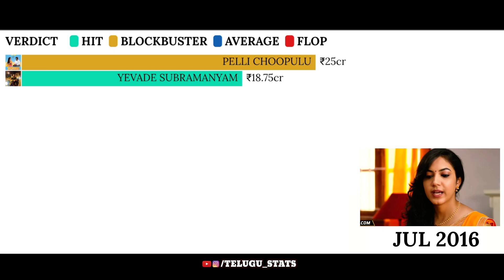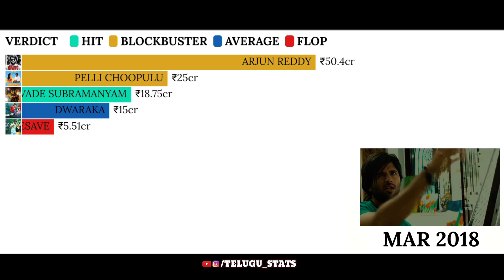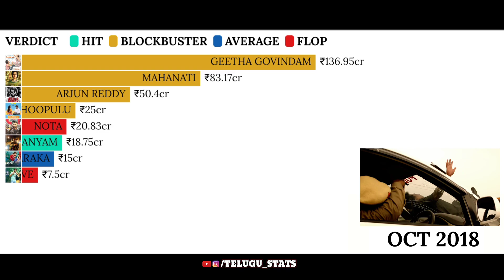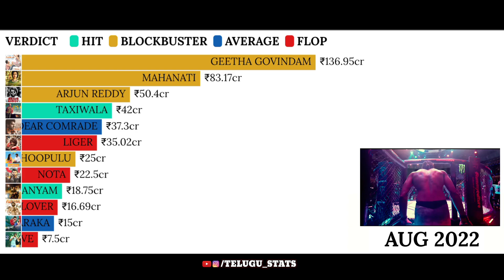Top 10 Vijay Devarakonda Movies Ranked || MaHa STATS